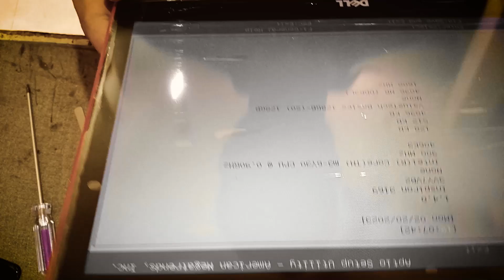How to Upgrade Dell Inspiron x360 11 3000 Series Core m3 6th Gen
This channel is created to increase your knowledge.